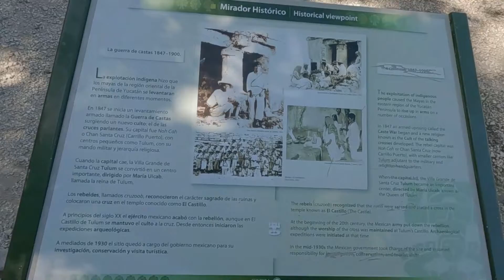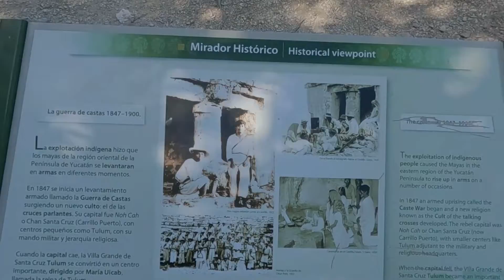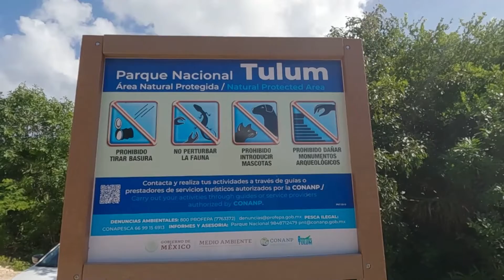rumbo a Ruinas y el Parque Nacional Tulum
Caminando desde desde la federal 307, como un kilometro para llegar a la zona Arqueologica de Tulum Antigua Ciudad atravezar la ruinas de Tulum, luego caminando el Parque Nacional de Tulum, aprosimadamente 3 kilometros desde la zona arqueologica asta la calle Cuba Zona hotelera de Tulum